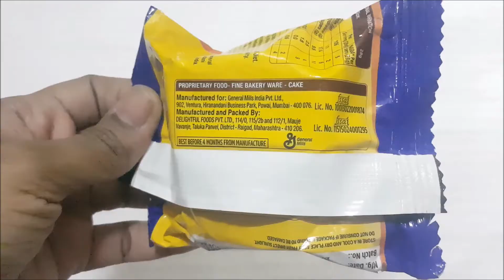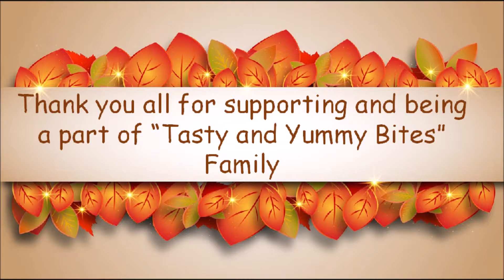Pillsbury Lava Cake unboxing | Pillsbury Lava Cake Choco cake + Crème | Pillsbury cake review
Pillsbury Lava Cake unboxing | Pillsbury Lava Cake unboxing | Pillsbury Lava Cake Choco cake + Crème | Pillsbury cake review

For more information or queries comment in the comment box below.
Regards,
Tasty & Yummy Bites